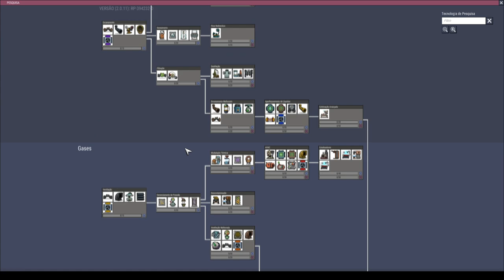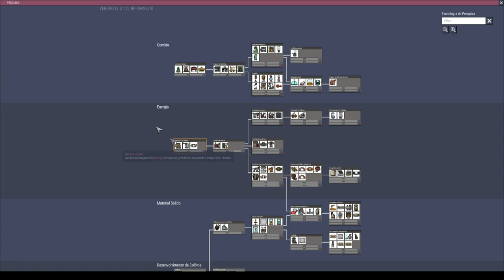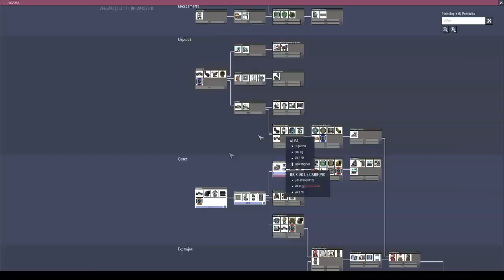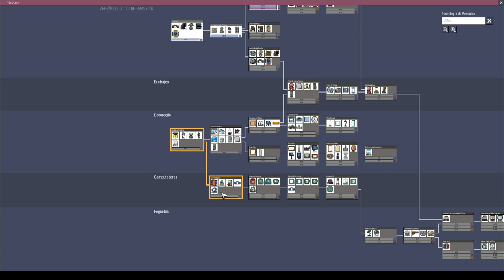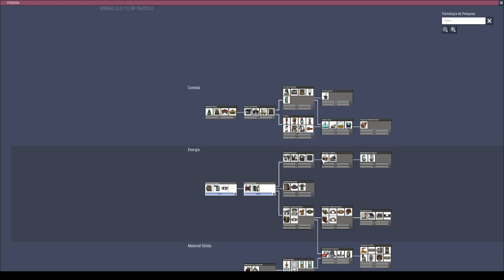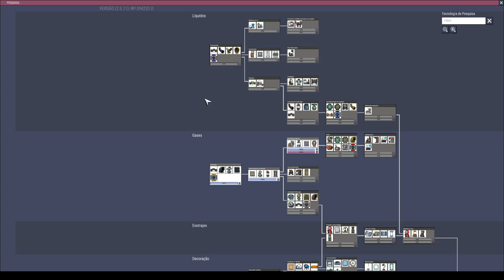ONI - Apertados e Produtivos - Começo difícil aí? EP01